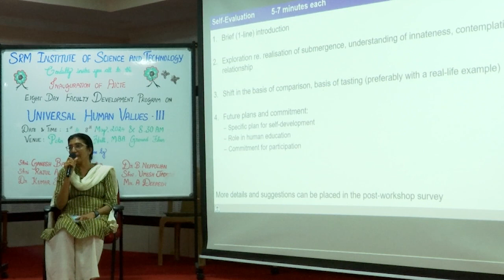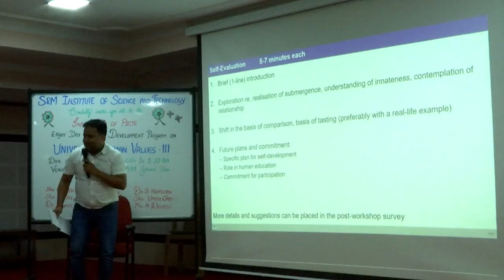Sharing: Latha PG CUST